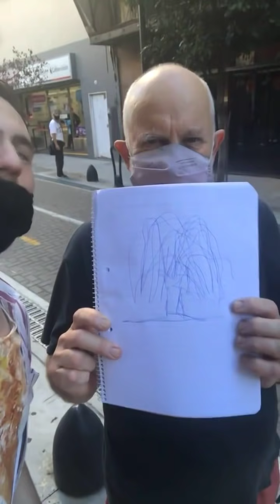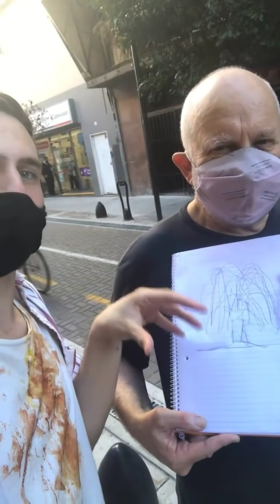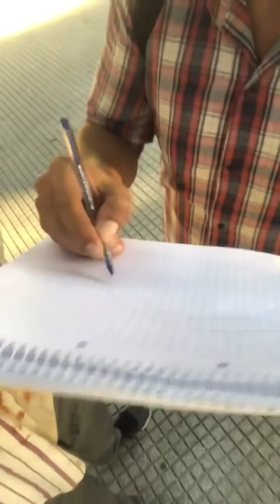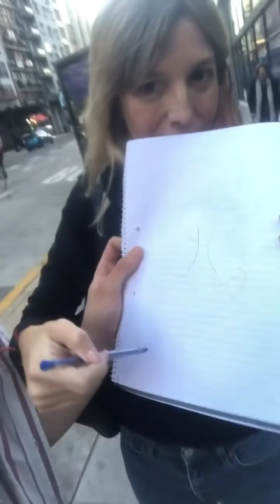Gaspi le hace test de personalidad a la gente (con un árbol) | Gaspi Historias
Redes